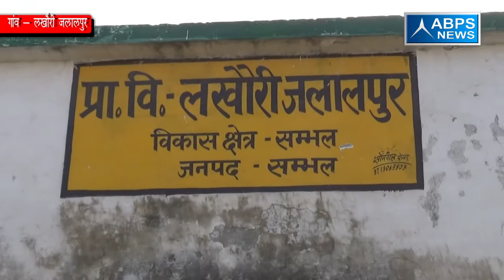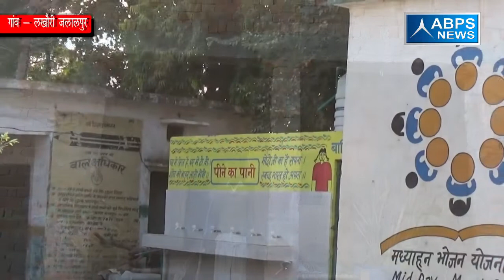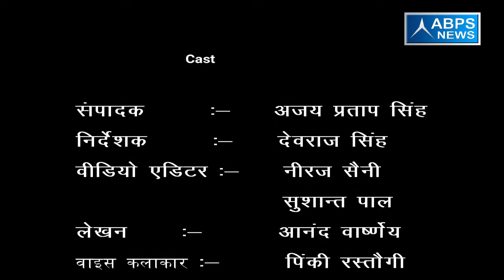गांव - लखौरी जलालपुर, ब्लॉक - संभल , जिला - संभल